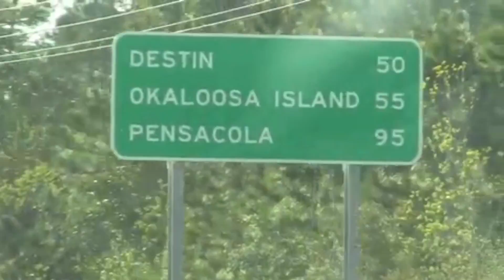The Journey of an Actor in the city of LA.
Welcome to the web series of an actor in the city of LA. Following the story of actors... their struggles, accomplishments and all the things we have to overcome to become THAT actor. Come along for the ride and live the Hollywood dream with me.